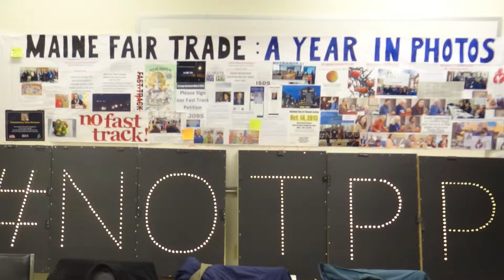Pingree public statement on TPP, concerns for TTIP & "free" trade 668Pingree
Congresswoman Chellie Pingree  addresses Maine Fair Trade Campaign's annual meeting 2016, reiterates public position against TPP and raises concerns regarding TTIP. ISDS.